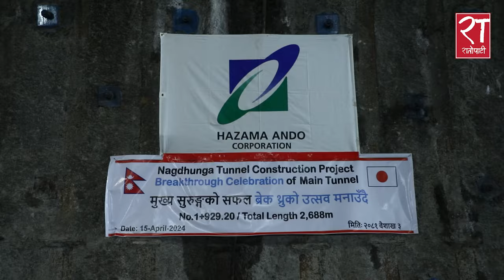काठमाडौँको बलम्बुदेखी धादिङको सिस्नेखाला ३ मिनेटमै आवतजावत गर्न सकिने || Ratopati TV